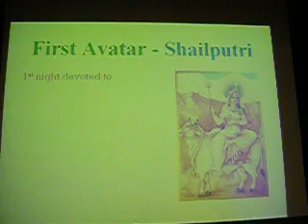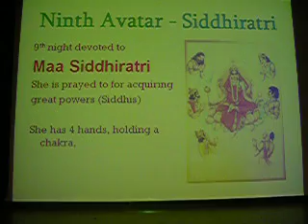Navratri explanation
Navratri means nine nights. In Hinduism the material Universe (Lila/Maya) is considered to be manifest from feminine energy. The personalities of this energy are represented by goddesses. The nine nights are devoted to Parvati (the consort of Shiva, the destroyer), Lakshmi (the consort of Vishnu, the preserver) and Sarasvati (the consort of Brahma, the creator).